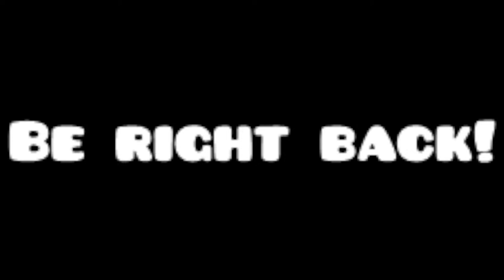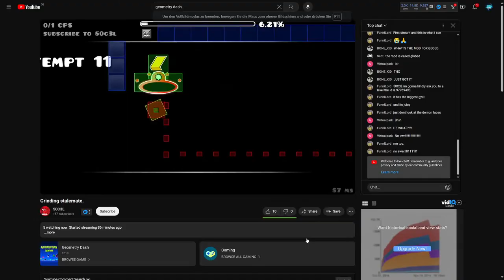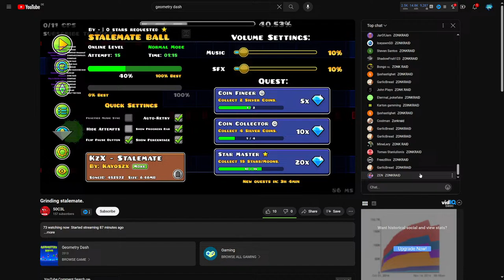[🔴LIVE ] (TOP 7) SLAUGHTERHOUSE 93% + 24-100 | Geometry Dash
-- Chat Rules --
1. No spamming (unless you're spamming go from the listed percentage in a GD stream)
2. No asking for mod
3. Please speak only in English or German (English is better for the stream)
4. No begging for robux, level requests, in game items, etc.
5. No begging to be in a call / vc (unless I host a stage vc)
6. No self promoting your YouTube channel, other social media platforms, etc.
7. USE COMMON SENSE PLEASE

Breaking these rules can lead to one of the following punishments:
Your mod taken away (only applies to moderators)
Timeout
Ban

Today I will play Slaughterhouse in Geometry Dash!